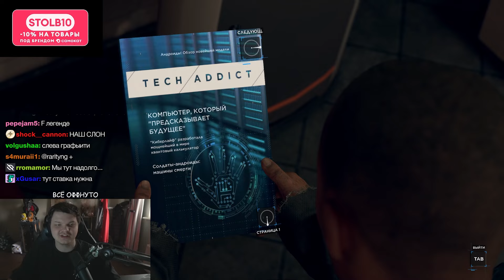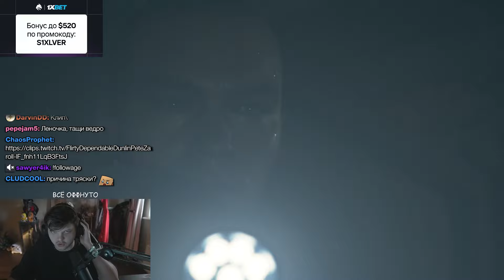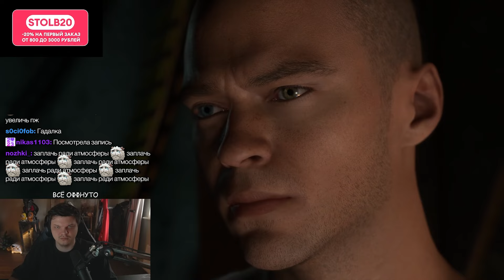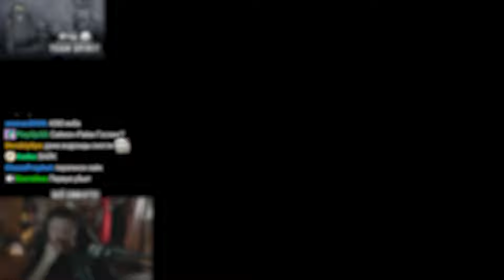SILVERNAME играет в DETROIT : BECOME HUMAN. ЧАСТЬ 4 😮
Hearthstone. Battlegrounds. APM.